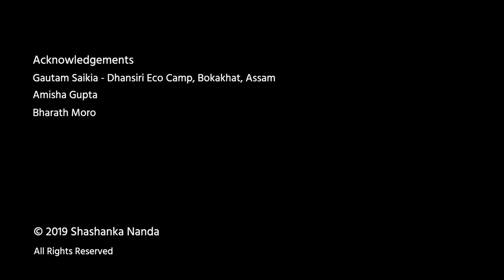One Horn Nation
Glimpses of the amazing variety of wildlife found in India's Kaziranga National Park. The park is designated a UNESCO World Heritage site and is home to many endangered mammals such as the Great Indian One Horned Rhinoceros, Asiatic Elephant and hundreds of species of birds.